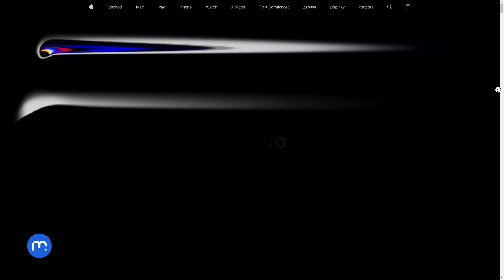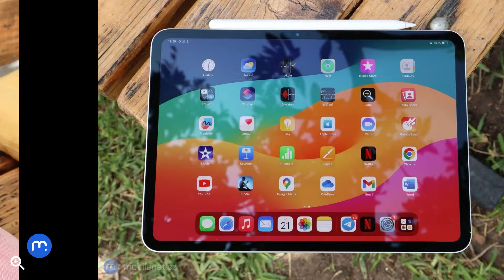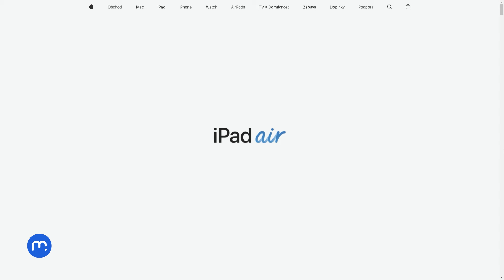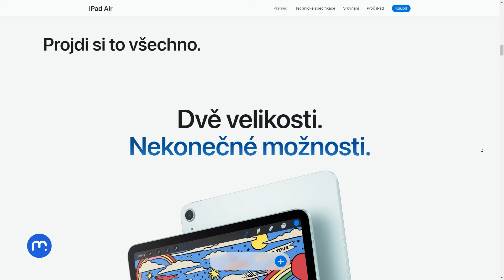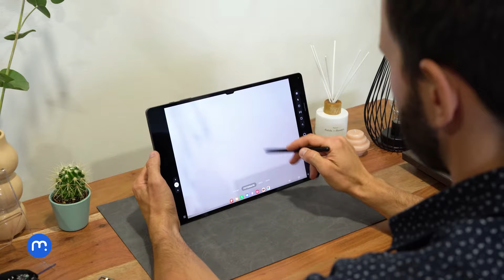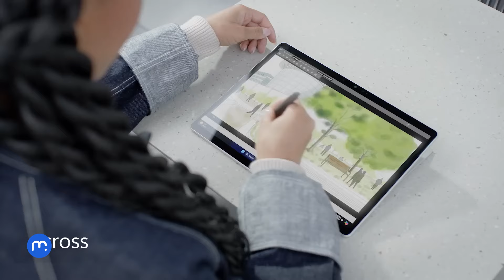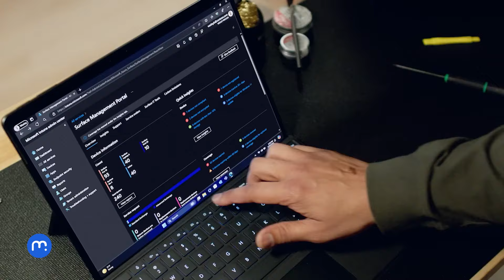Vybíráme tablet bez ohledu na cenu!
Partnerem výběru je Mobil Pohotovost, kde na nový smartphone získáte prodlouženou 3letou záruku zcela zdarma. Dárek v hodnotě několika tisíc na vás čeká při koupi nového iPhonu, Samsungu, Xiaomi, Motoroly a POCO. Smartphony se zárukou 3 roky koupíte přímo na mp.cz nebo na kterékoli ze 13 prodejen Mobil Pohotovosti. Více se dozvíte na

V dnešním výběru se zaměříme na nejvýkonnější tablety
Ve výběru najdete zástupce Applu, Samsungu a Microsoftu

00:00 - Úvod
00:22 - Apple iPad Pro 13 (2024)
02:18 - Apple iPad Air 13 (2024)
03:41 - Samsung Galaxy Tab S9 Ultra
05:07 - Microsoft Surface Pro 10